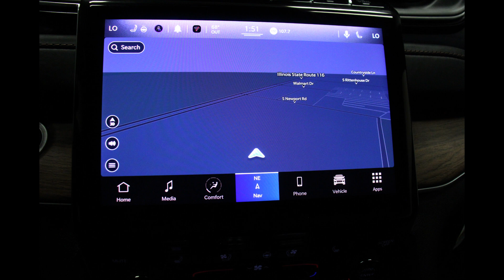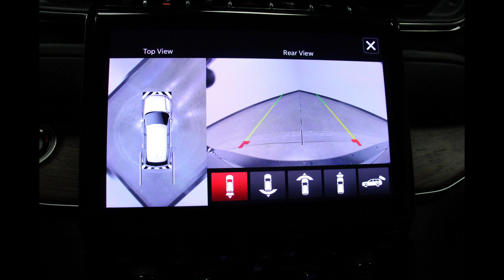2022 Jeep Grand Cherokee L Summit VIN 1C4RJKEG9N8634468 Stock DR6290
Come check out these features (and many MORE) for this 2022 Jeep Grand Cherokee L Summit at Heller Motors in Pontiac, IL!!